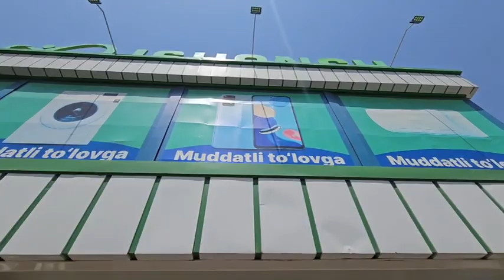"Cyber Week" тадбирлари доирасида жойлардаги ишчи гуруҳлар томонидан олиб борилган тарғибот ишлари